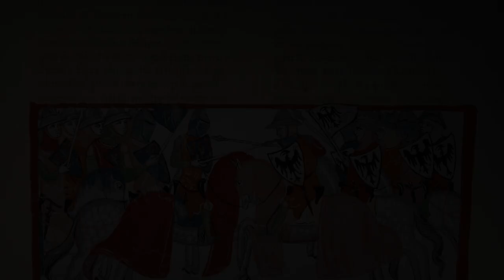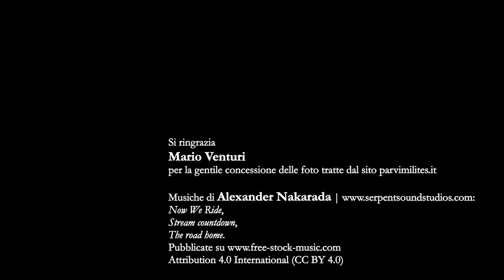Federico Canaccini racconta la battaglia di Benevento, 1266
Nella battaglia di Benevento si scontrarono le truppe guelfe di Carlo d'Angiò e quelle ghibelline di Manfredi di Sicilia. Quali ragioni portarono alla carneficina e quali furono le sue conseguenze? Ce le racconta lo storico Federico Canaccini.

Questo video, parte di una serie sulle battaglie nell’Italia medievale, è realizzato con la collaborazione della Facoltà di Scienze della Comunicazione sociale dell’Università Pontificia Salesiana